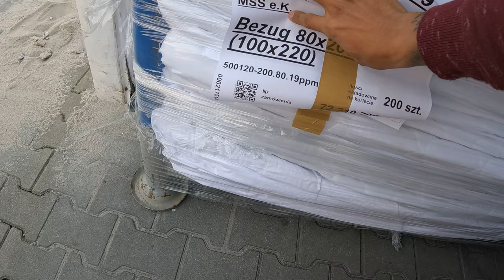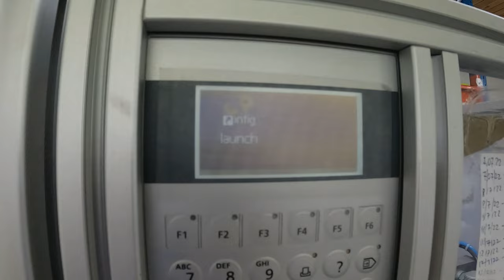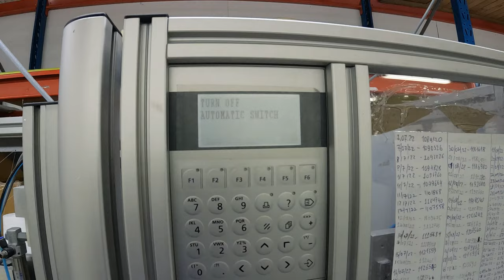My Work In Poland As A Factory Worker In Night Shift | Vlog 185 | Prabesh Upreti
In this Vlog I am going back to Nepal from Poland after three years. it was my second time returning back to nepal after i came to poland, so if you like this vlog you can subscribe my channel for more upcoming vlog. If you have not seen our warsaw tour then you can see it in my previous videos.